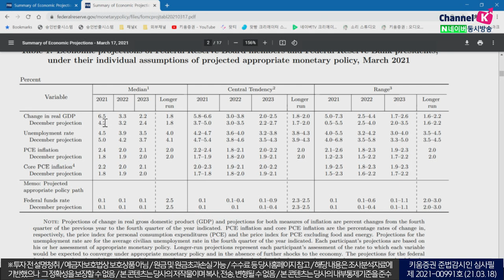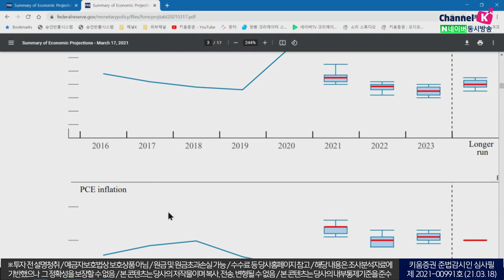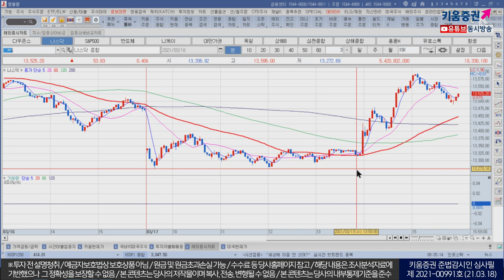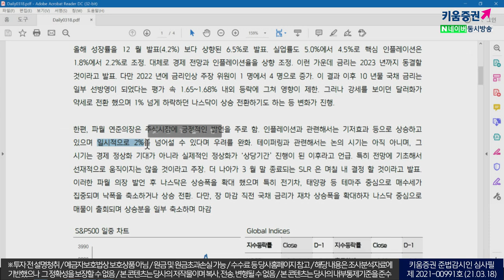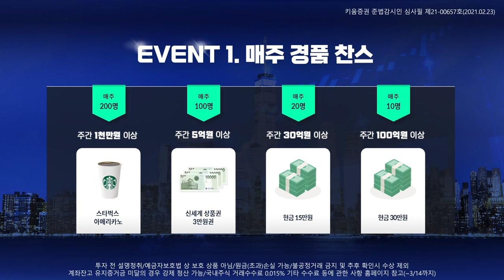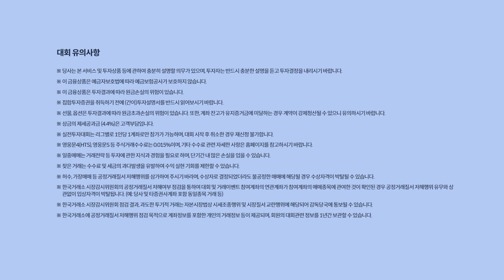연준 FOMC 경제전망 상향, 여전히 국채금리가 발목잡나(모닝노트/21.03.18)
연준 FOMC를 통해 금리동결을 지속
경제 전망 상향 조정하자 시장은 상승전환 성공

파월 의장이 테이퍼링 논의시기에 대해 언급 이후
상승 폭이 확대되기도 했으나,
국채금리가 재차 상승세 보이자 상승 폭 일부 축소되며 마감

연준이 FOMC를 통해 올해 성장률을 4.2% → 6.5%로 상향 조정
경제정상화 기조가 확대되고 있음을 보여준 점은
국내 증시내 긍정적인 영향을 줄 것으로 봄

강병욱&김주연 키움증권 채널K 앵커, 서상영 키움증권 투자전략팀장